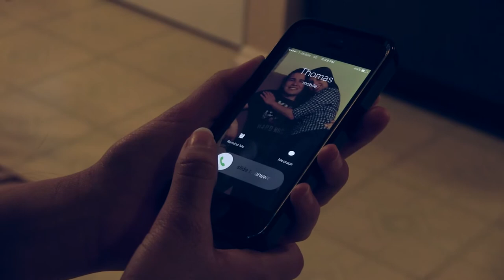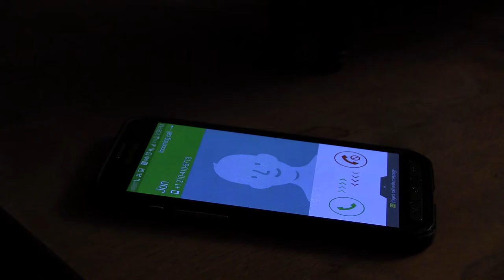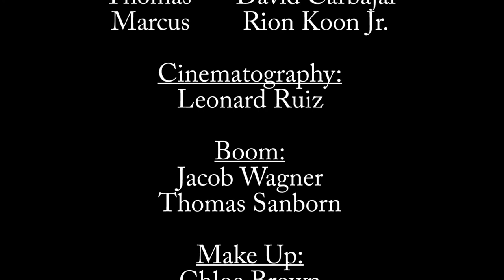The Guardian Angel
Directed and Written By: Katie Murtagh- Huerta
Produced By: Chan' Cellore Makanjuola
DP: Leonard Ruiz of Settle Down Productions
Starring: Yvette Cardenas, David Carbajal, Rion Koon Jr.

Their relationship is put into question when Kate realizes that she might not know her husband as well as she thought. What secrets lie in the locked Darkroom? She's about to find out.

Spring 2016